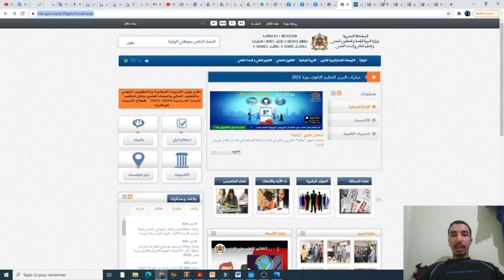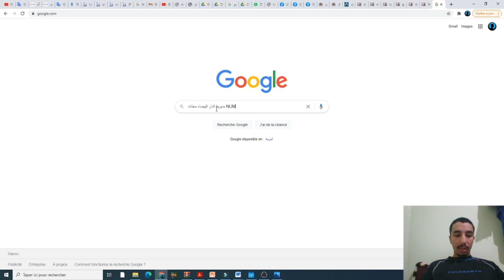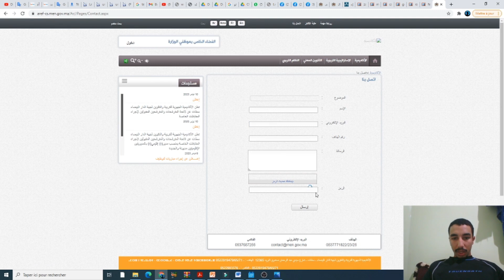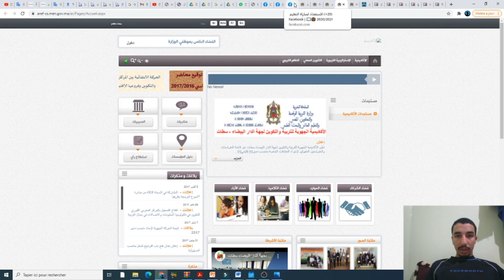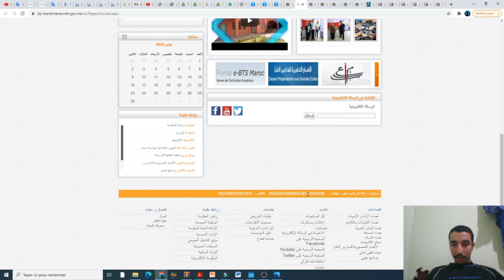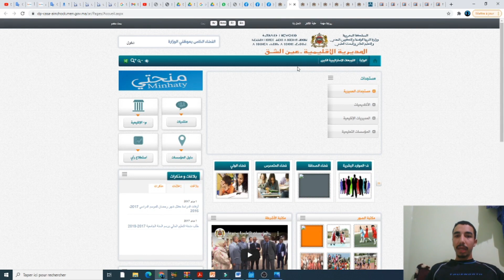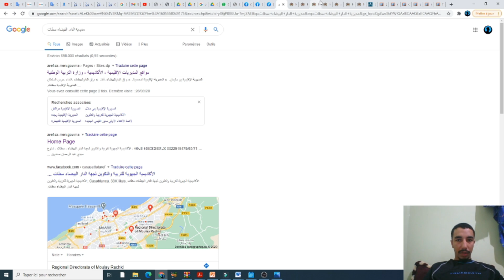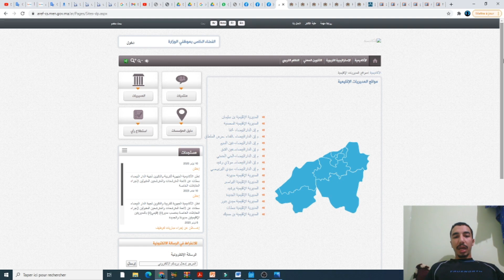🔥👌الحل النهائي لجميع المشاكل التي تواجهك أثناء المصادقة للتسجيل في مبارات التعليم🔥👌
تعرف على الطريقة التي توزع بها الاكاديمية الاساتذة على الاقاليم
🔥👌الطريقة التي توزع بها الاكاديمية الاساتذة على الاقاليم 🔥👌

تعرف على كيفية التسجيل في مباراة التعليم بالتعاقد 2021 و كذا كيفية التسجيل القبلي في مباراة التعليم
 2020 هذا وسيتم التسجيل القبلي للتعبير عن الرغبة في الترشيح لمباريات التوظيف من طرف الأكاديميات الجهوية للتربية والتكوين
في إطار التحضير للموسم الدراسي المقبل 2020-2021،

واستعدادا لهذه العملية، تخبر الوزارة كافة الراغبين في المشاركة في هذه المباريات، بضرورة القيام بالتسجيل القبلي للتعبير عن الرغبة في الترشيح، والذي سيتم حصرا عبر البوابة الخاصة بمباراة توظيف الأساتذة

سيتم ابتداء التسجيل القبلي 15 نونبر  2020، وفق شروط الترشيح للمباريات في وجه الحاصلين على
- شهادة الإجازة في المسالك الجامعية للتربية، أو شهادة تعادلها والمتوفرين على مؤهلات نظرية وأكاديمية مماثلة للتكوين في المسالك الجامعية للتربية؛
- شهادة الإجازة في المسالك الجامعية للتربية " تخصص مهن التدريس" المستفيدين من البرنامج الحكومي لتكوين 10.000 إطار تربوي في مهن التدريس؛
- شهادة الإجازة أو شهادة الإجازة في الدراسات الأساسية أو شهادة الإجازة المهنية المستفيدين من البرنامج الحكومي لإعادة تأهيل 25 ألف إطار؛
- شهادة الإجازة أو شهادة الإجازة في الدراسات الأساسية أو شهادة الإجازة المهنية أو ما يعادل إحداها    .
هذا، وفور نشر الإعلان عن المباريات من طرف الأكاديميات الجهوية للتربية والتكوين، سيكون المسجلون ملزمين بالمصادقة على الترشيح الإلكتروني وإيداع ملفات الترشيح بالمديريات الإقليمية التي يرغبون في العمل بها، وذلك داخل الآجال التي ستحدد في الإعلان.
INTRODUCTION : نظريات التعلم les théories d'apprentissage 🔥👌 -ملخص نظريات التعلمشرح مبسط و مركزسلسلة ملخصات مركزة استعدادا لمباراة التوظيف بموجب عقودINTRODUCTION(partie 1) : نظريات التعلم les théories d'apprentissage 🔥👌Les filières énergétique Ces mécanismes sont au nombre de trois : La filière anaérobie alactique, La filière anaérobie lactique, La filière aérobie.Contrôle musculaire de mouvementLa contraction musculaireTYPE DE CONTRACTION MUSCULAIRES◊ VO2max ou Consommation Maximale d’Oxygène (O2) :◊ Le QR ou quotient respiratoire :◊ FCmax ou Fréquence Cardiaque Maximale :◊ Les seuils et les différentes allures :◊ La VMA ou Vitesse Maximale Aérobie :◊ Les adaptations physiologiques chroniques à l’entraînement :◊ Les différents types d’entraînement :◊ L’entraînement excessif :◊ Le surentraînement physiologie de l'effort physiquedans cette vidéo je vais vous explique c est quoi l anatomie et sont intérêt en EPS et quel partie nous intéressons plus en EPS .الاستعداد لمباراة التعليم بالتعاقد تخصص التربية البدنية 2020/2021 من أ إلى هذا الفيديو عبارة عن تقديم لطريقة العمل التي سنعمل بها من اجل الاستعداد الجيد لمباراة التعليم بالتعاقد تخصص التربية البدنية 2020/2021 من أ إلى ي بأدق التفاصيل 2021 أهم ما يجب أن تعرفه حول مباراة التعليم | توظيف الأساتذة أطر الأكاديمياتأول خطوة لآجتياز مباراة التعليم بالتعاقد2020/الدروس التي يجب علي مراجعتهاالتعليم بالتعاقد : مادة التربية البدنية الكتابي - الشفوياستعدادا لمباراة التعليم 2021 تخصص التربية البدنية و الرياضية اليوم الأول للدخول المدرسي الحضور إجباري بالنسبة للجميع و شنو غادي ديرو فيهها كفاش غادي كون الدخول المدرسي نهار الاول لحضور ضروري لختار التعليم عن بعد او التعليم الحضوريشنو نختار واش التعليم الحضوري أو التعليم عن بعد ؟ التعليم الحضوري أو التعليم عن بعد قرار أمزازي بخصوص تأجيل الدخول المدرسيهذا ماقاله أمزازي بخصوص تأجيل الدخول المدرسياختبار كشف كورونا للتلاميذ قبل الدخول المدرسي 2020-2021 الدخول المدرسي 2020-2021تأجيل الدخول المدرسيجمعيات أمهات وآباء وأولياء التلامذة ترفض بلاغ وزارة التعليمتأجيل الدخول المدرسيطلب التسجيل للموسم الدراسي 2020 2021طلب التسجيل للموسم الدراسي المقبلالتعليم الحضوريprojet de cycleséances d'apprentissageالتعليم الحضوري عن بعدوزارة التربية الوطنية تعلن كيف سيكون الدخول المدرسي المقبل كيف ستكون السنة الدراسية 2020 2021بلاغ وزارة تعليمبلاغ وزارة التربية والتعليمبلاغ وزارة التربية الوطنيةامزازياخبار الدراسة في المغربقرار وزارة تعليمالمنحة الجامعيةالتعليم في المغربوزير التربية والتعليم المغربيوزير التعليم العاليالدخول الى مسار 2020المغربامزازي الدخول المدرسيالإمتحان الجهويanatomiebiomecaniqueBiomécaniquephysiologie de l'effort physiquelancer du poidslancer du javelotlancer du marteauxlancer du disque Le sprintCourse en duréeCourse de relaiscourse de vitesseللرؤية الاستراتيجية 2015/2030للرؤية الاستراتيجية.كل ما عليكم هو الاشتراك في القناة وتفعيل جرس الإشعارات حتى يتم إشعاركم بكل حلقة جديدة.